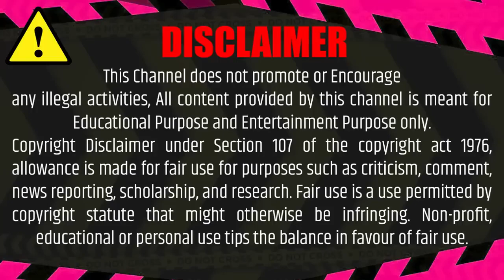Sasur ki Gandi Neeyat | Islam | ex muslim ex muslim Sahil | Akalband Mazahub